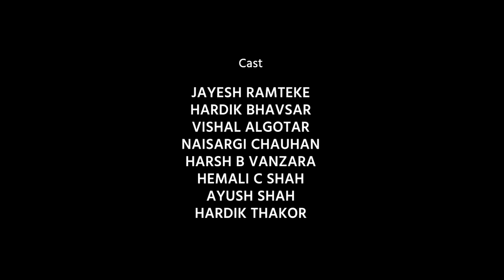YOGI - खुद की खोज ----SHORT FILM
YOGI - Khud Ki Khoj | Short film | I square creation | Director Vishal Bhavsar | Jayesh Ramteke | Hardik Bhavsar

Present & Produce  By - I Square Creation
Ex-Producer  - Dhrati Jain
Written & Directed By - Vishal Bhavsar
Editor : Priyal Patel
Cast  :
Jayesh Ramteke
Hardik Bhavsar
Vishal Algotar
Naisargi Chauhan
Harsh B Vanzara
Hemali C Shah
Ayush Shah
Hardik Thakor

D.O.P : Vishal Bhavsar
BGM, Sound-Mixing :  Reminson Vaghela & Ranjitsinh Makwana
Dubbing : Studio Remi

Media Partner :

*Gujarati Cine Jagat
*Gujarat of Jalsa
*Nepathya
*S P Knowledge World
*Meet Mori Mediawala
*Studio Remi

Special Thanks

FITNESS REFORM
5th Floor, RJD Arcade, Nr. Khodiyar Temple, New Ranip Ahmedabad.

Riddhi Upadhyay
Tarun Tiwari
Tejas Davda

Sandip Thakor
Sanjay Rathod